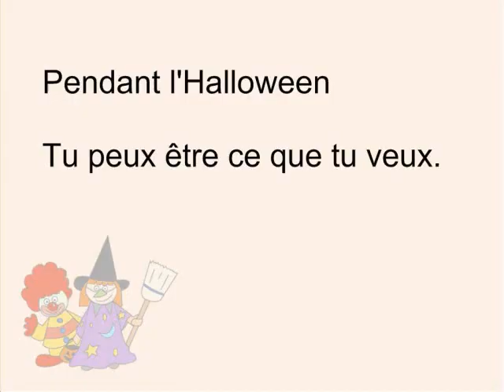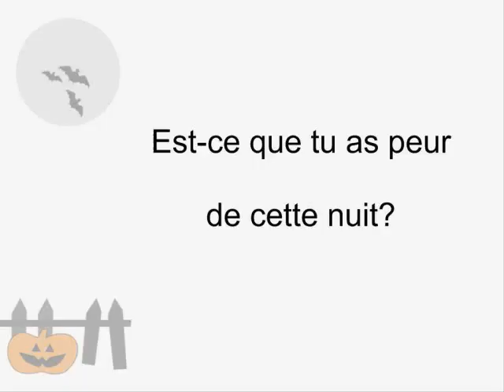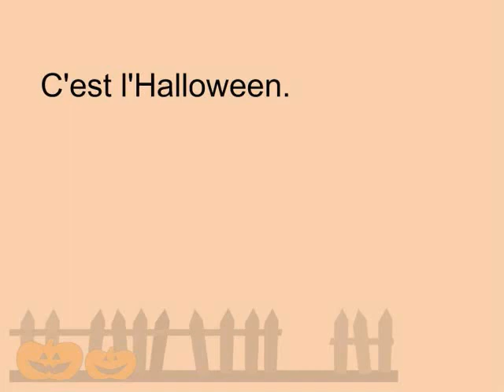C'est l'Halloween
LES ÉLÈVES DE 1º A-B ET 2º ESO C-D SOUHAITENT UN TRÈS JOYEUX HALLOWEEN À TOUS LES MEMBRES DE LA COMMUNEAUTÉ DE L' IES ZOCO.